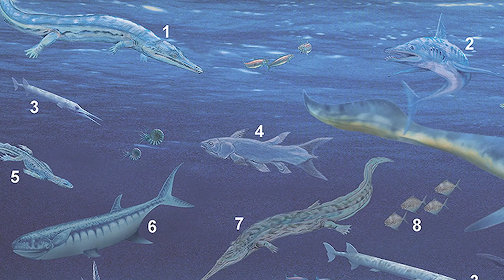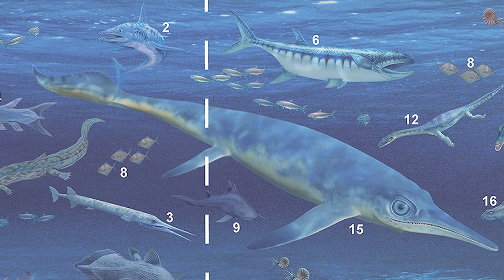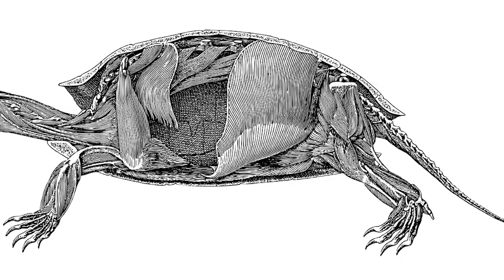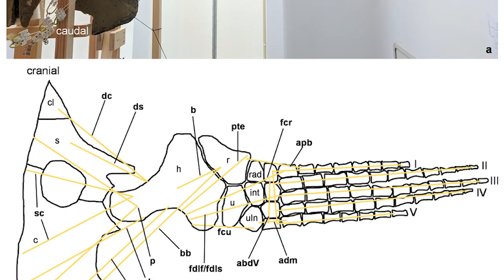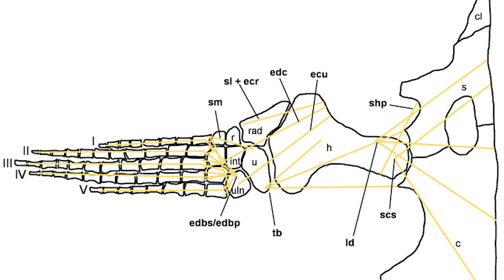How plesiosaurs flew under water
Dr. Anna Krahl studies Plesiosaurs, who belong to the group Sauroptergyia, which are incredibly difficult to study since they are all extinct. They lived in the same time as the dinosaurs but are not part of that group at all. Although we can lovingly refer to Plesiosaurs as Loch Ness Monster- none of us have ever seen any of them swim. For her PhD, Anna tried to reconstruct how they swam by turning her office into a plesiosaur and trying to reconstruct every muscle it moved. Did it fly underwater or did it row? Check it out in this video!

Link to the paper: Krahl A, Lipphaus A, Sander PM, Witzel U. 2022. Determination of muscle strength and function in plesiosaur limbs: finite element structural analyses of Cryptoclidus eurymerus humerus and femur. PeerJ 10:e13342

Credits:

University of Tubingen - Der gestiefelte Kater – Wikipedia
Dinosaur kid - RollUp Baby from Pixabay
Sea - Moshe Harosh from Pixabay
Biochemistry - Sabrina Eickhoff from Pixabay
Earth - vkhima from Pixabay
Alps - Adam Derewecki from Pixabay
Fish fossils - photosforyou from Pixabay
Ichthyosaur - kordula vahle from Pixabay
Dinosaur bone - scott7911 from Pixabay
Stenopterygius Ichthyosaurus – Haplochromis – Wikipedia
Peloneustus – Ghedoghedo – Wikipedia
Meyerasaurus - Ra'ike – Wikipedia
Loch Ness Monster – “Surgeons photograph” author disputed – Wikipedia
Nessie reconstruction – StaraBlazkova – Wikipedia
Nessie the serpent - Alexa Sabarth from Pixabay
Sauropterygia -  De Miguel Chaves, Ortega & Pérez‐García Дмитрий Богданов – Wikipedia
Empty sea - Jack Drafahl from Pixabay
Mind the Gap - Andrew Martin from Pixabay
Nothosaurus skull. Voeten et al., 2018
Crocodile skull - M W from Pixabay
Sea turtle - Dennis Bennett from Pixabay
Turtle anatomy - Gordon Johnson from Pixabay
Large breast muscle - Valentin Tikhonov from Pixabay
Biceps - Alora Griffiths on Unsplash
Duck feet - Vimeo-Free-Videos from Pixabay
Penguin under water - Christian Bodhi from Pixabay
Turtle rowing - Sephelonor from Pixabay
Ducks in water - InspiredImages from Pixabay
Baby turtles - patlannet from Pixabay
Sea turtle ocean - SAJA KING from Pixabay
Fossil hunting - M W from Pixabay
Quarry (steinbruch) am Blumenberg - Allie_Caulfield – Wikipedia
Playground - 博 孙 from Pixabay
Crochet - Esi Grünhagen from Pixabay